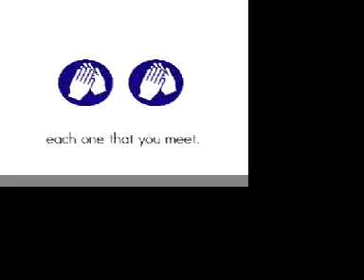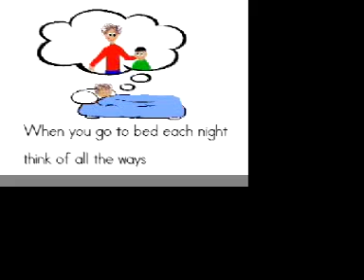7 Days In A Week - song for young children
This song I wrote teaches children to read and/or recite the days of the week and includes social skills and values.  Please rate and comment.  Thank you.